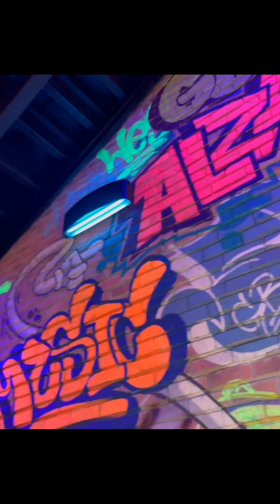فطور العيد مع سحس وسلطانEid breakfast with Hass and Sultan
فطور العيد مع سحس وسلطان Eid breakfast with Hass and Sultan